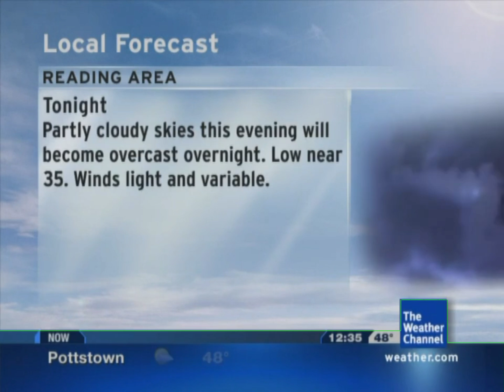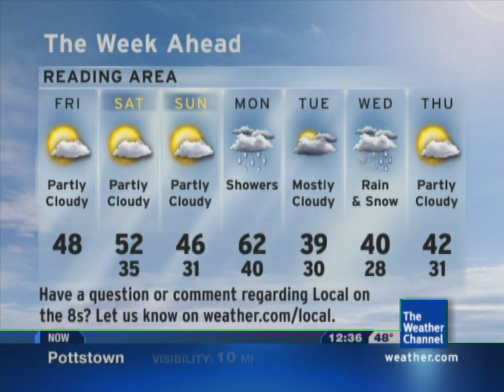Intellistar 1 SD Reading (12/10/21)